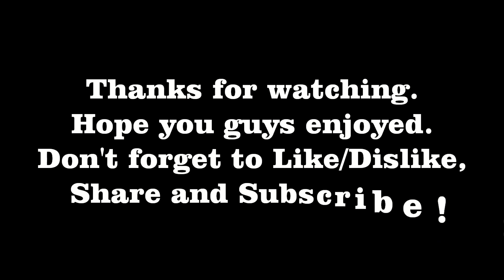BL2X14's Thresh Montage #2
League of Legends - BL2X14 - EUW Server.
Gold ELO.
(bl2x14  - Mentally Broken - names in past. Current name: BL2X14 :)

I do not own these musics! All are free for use.